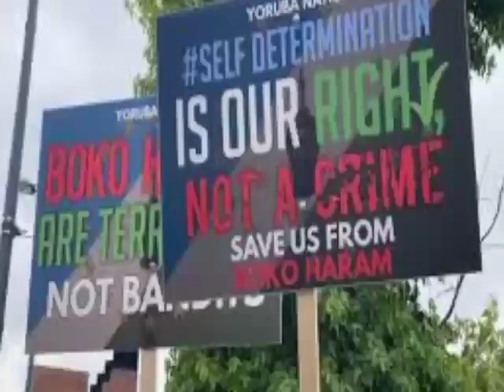IPOB &Emma Powerful Ready To Take On UGM In South East; Prominent Igbos Plèàds As Sit At Home Order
IPOB  and Emma Powerful Ready To Take On UGM In South East; Prominent Igbos Pleads As Sit At Home Order persist